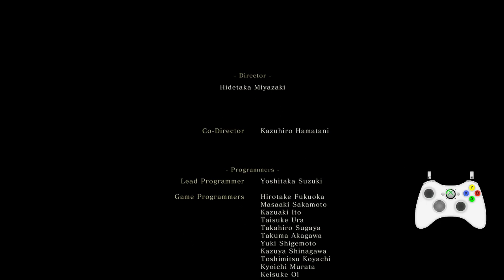Sekiro final normal